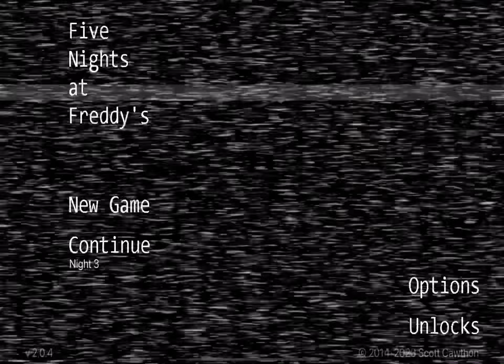I GOT FNAF 1 AHHH